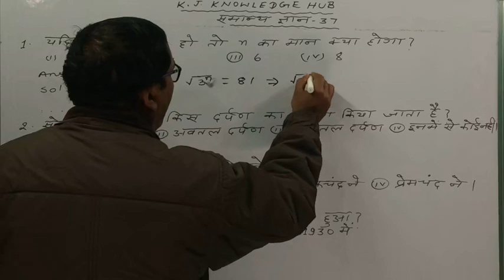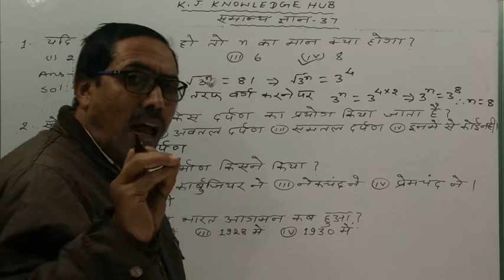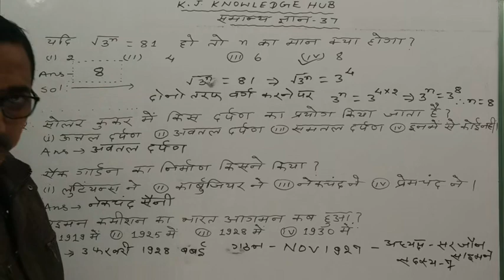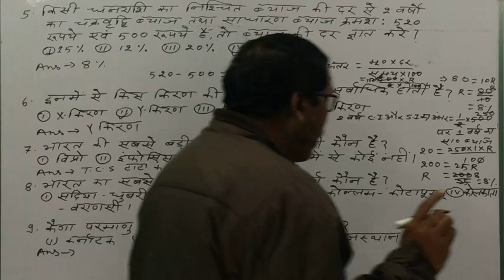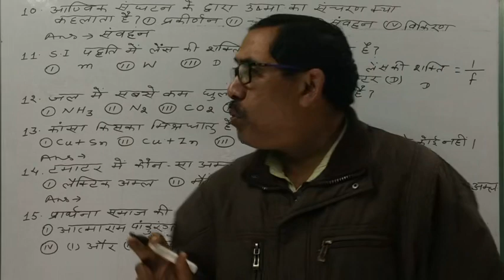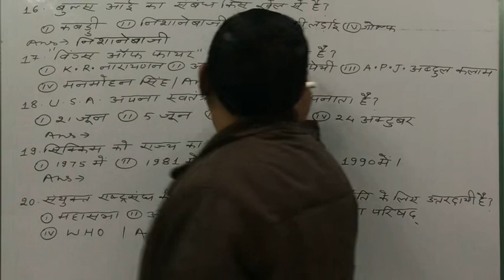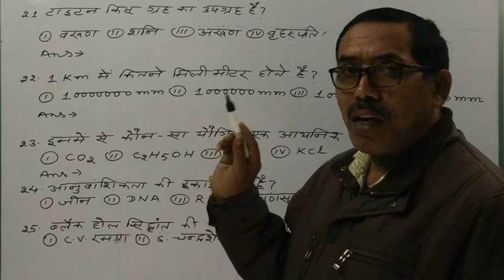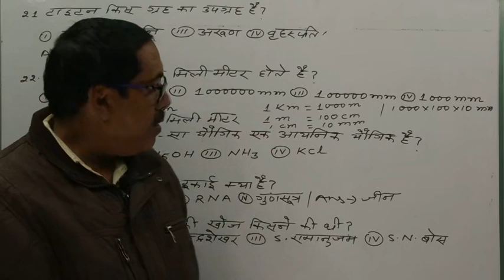समान्य ज्ञान भाग :- 37.NTPC विशेषांक UPSC,BPSC,NDA,STATE PCS ,RRB,AIR FORCE, SI,RAILWAY.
NTPC विशेषांक
UPSC , BPSC , STATE PCS EXAM , RRB , NAVY , UPPSC , JPSC , SI , CONSTABLE ,  SSC , NTPC , RAILWAY , NDA , AIR FORCE , BSSC , बिहार दारोगा भर्ती परीक्षा , LDC ,  सिपाही भर्ती परीक्षा तथा अन्य प्रतियोगी  परीक्षाओं में पुछे जाने वाले प्रश्नों को ध्यान में रखकर हमने इस विडियो को तैयार किया है।
ये प्रश्न  NTPC की वर्तमान  में हो रही परीक्षाओं के दृष्टिकोण से परीक्षार्थी गण आपके लिए उपयोगी साबित हो सकता हैं।
Link
समान्य ज्ञान भाग :- 36